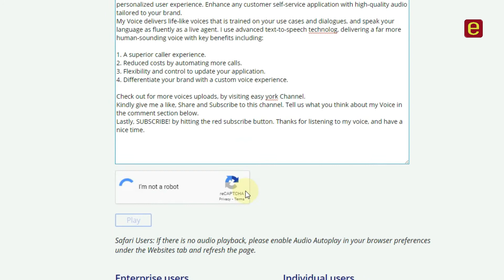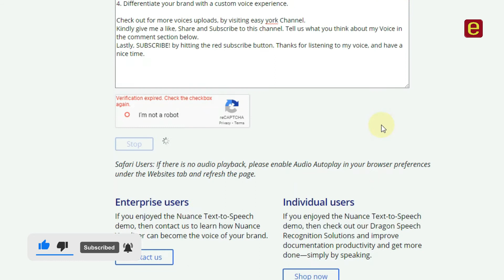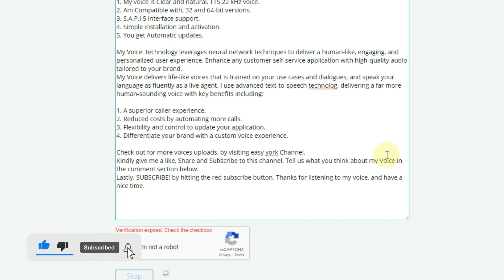Text to Speech ETHAN VOICE, USA